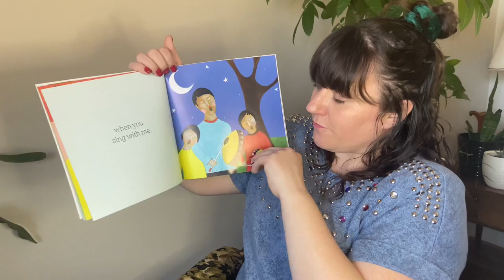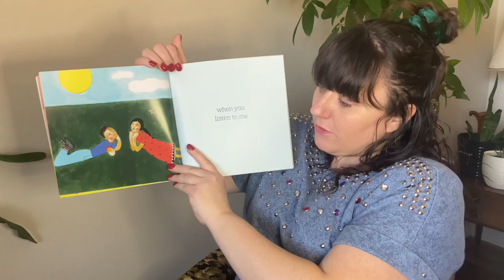Read Aloud: You Hold Me Up | Monique Gray Smith and Danielle Daniel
Msw. MacDonald reads, You Hold Me Up written by Monique Gray Smith and Danielle Daniel.